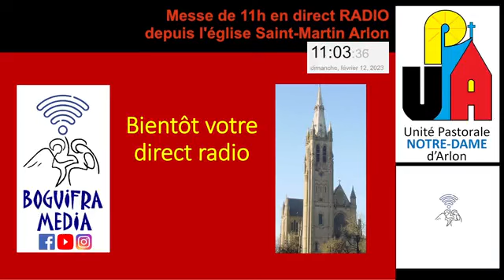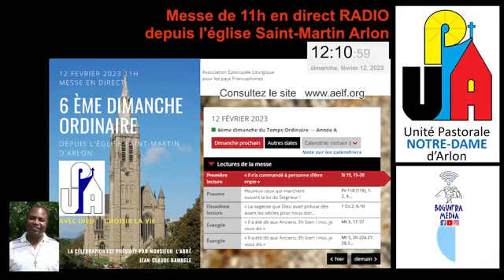messe en direct sm 12 02 2023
En direct depuis l'église Saint-Martin d'Arlon, Mr l'abbé JC Bambele préside la messe d' 11h du 6è dimanche ordinaire (12 février 2023)